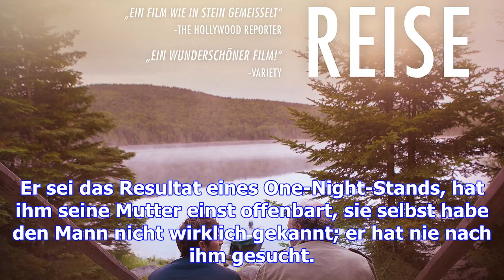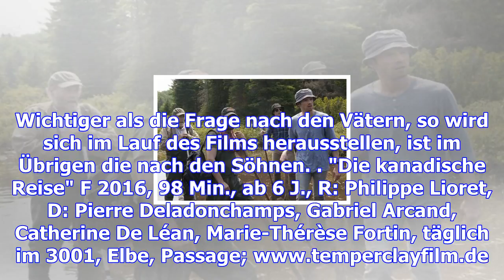"die kanadische reise": wie die väter mit den söhnen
Die Familie Pierres empfängt Mathieu mit offenen Armen Ist es wichtig, den eigenen, den biologischen...